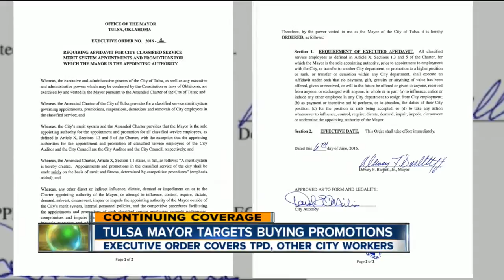Tulsa Mayor Wants to Stop City Employees from Buying Promotions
Tulsa Mayor signed an executive order to curb the practice.